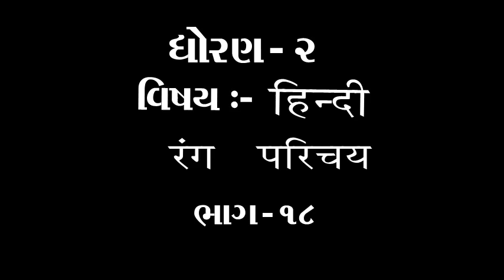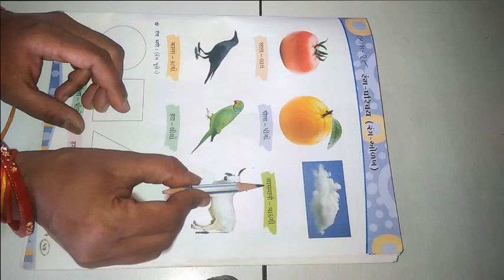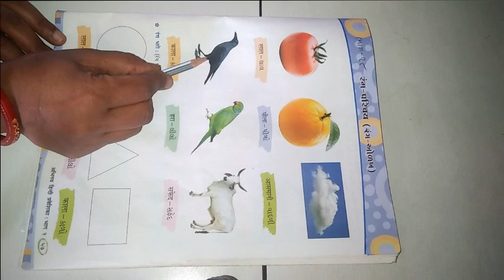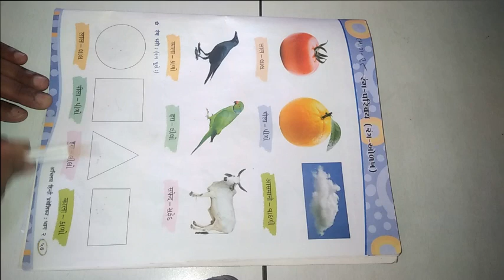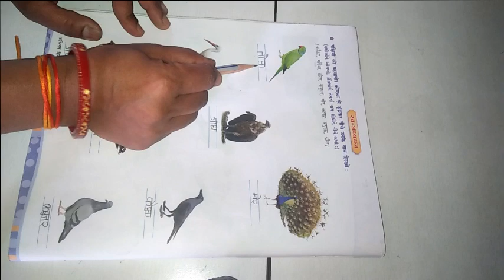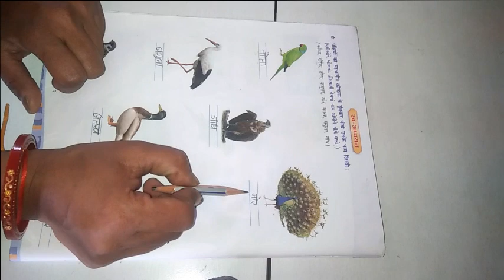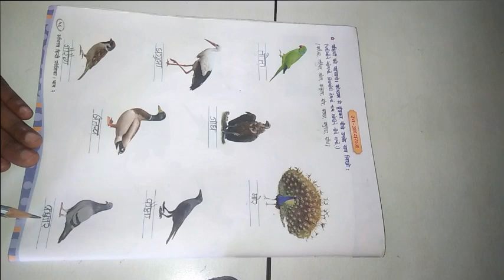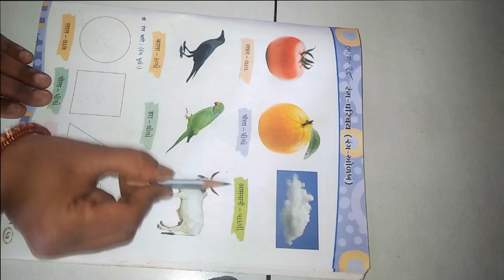ધોરણ ૨ વિષય હિન્દી रंग परिचय ભાગ ૧૮